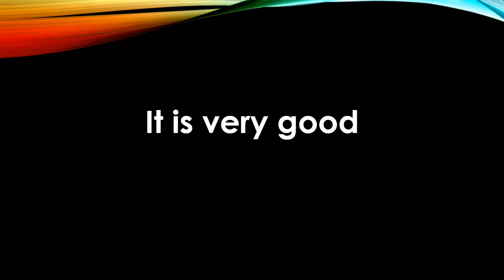Learn French Basic Online Course Part 1 | Learn Easy English to French : Speak & Read Easily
It is a channel for Kids Music, Song and other Learning Activities